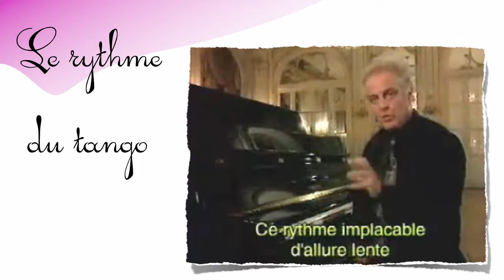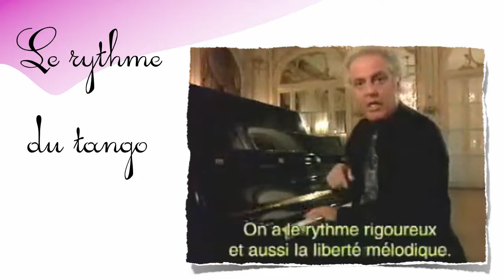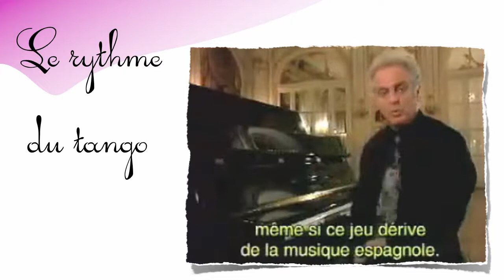rythme du tango